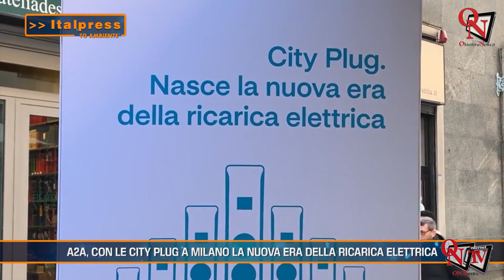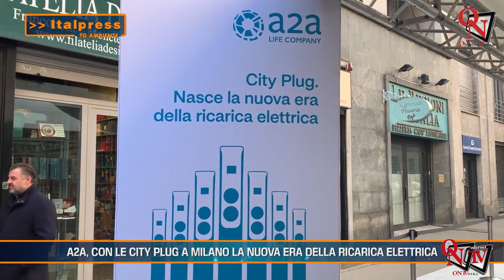Tg Ambiente - 04-2024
Tg Ambiente - In questo numero del Tg Ambiente, prodotto dall'Italpress in collaborazione con TeleAmbiente: - Dal Pnrr 113 milioni per il piano forestazione in 14 città - Dal Mase 5,5 milioni di euro per la nuova Strategia Nazionale per lo Sviluppo sostenibile - Gli italiani preferiscono il packaging sostenibile - A2A, con le City Plug a Milano la nuova era della ricarica elettrica